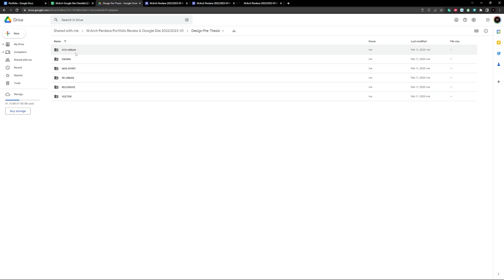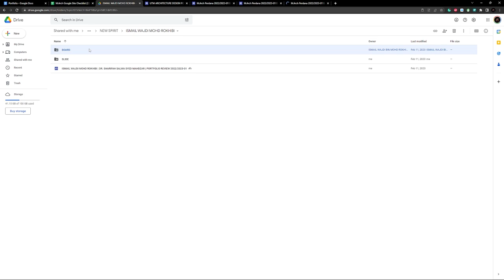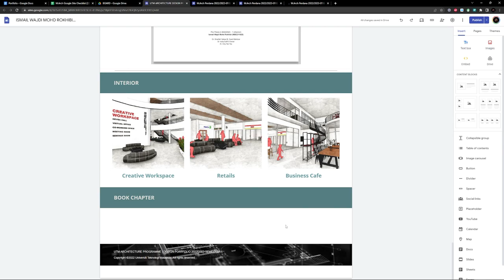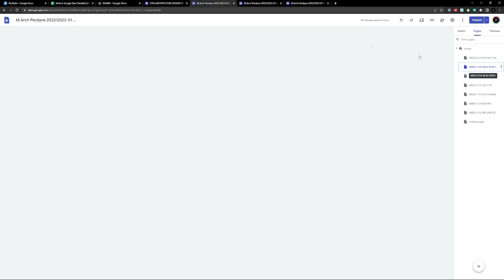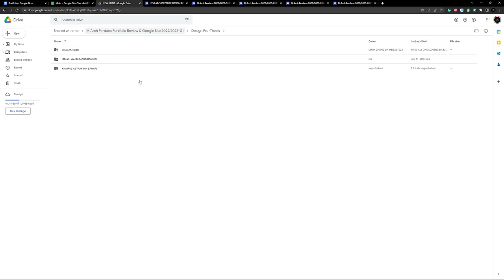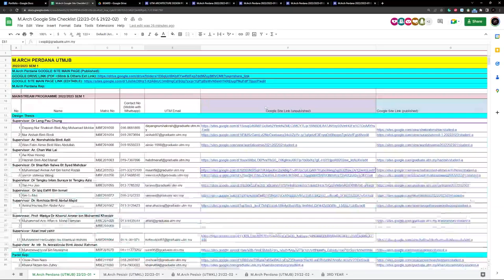HOW TO EDIT E-PORTFOLIO ON GOOGLE SITE | M.ARCH UTM